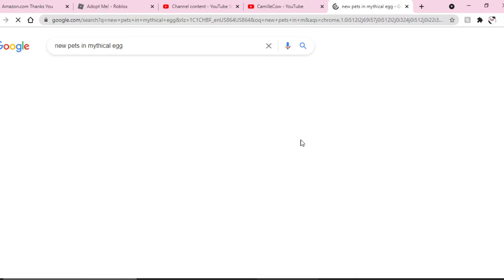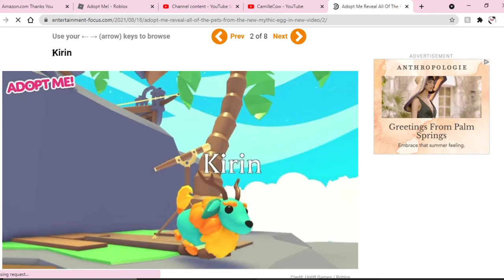oop- (read pinned comment please)